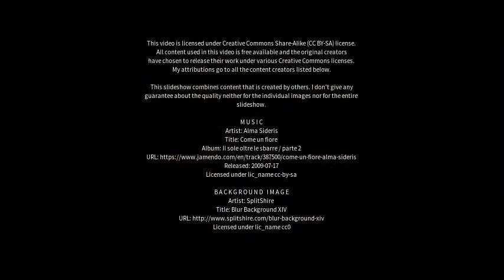Best places to visit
Best places to visit - Judeida Makr (Israel) Best places to visit - Slideshows from all over the world - City trips, nature pictures, etc.